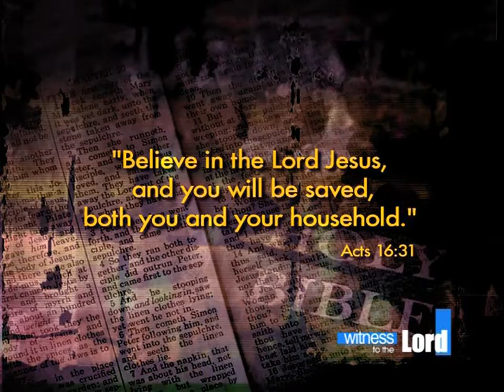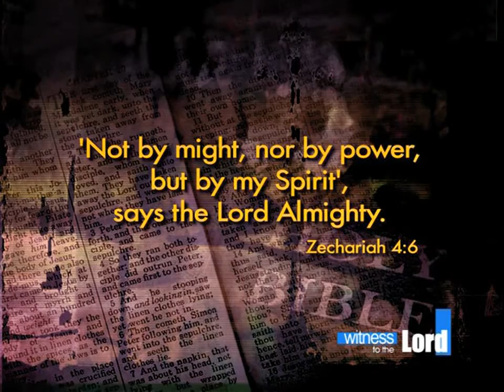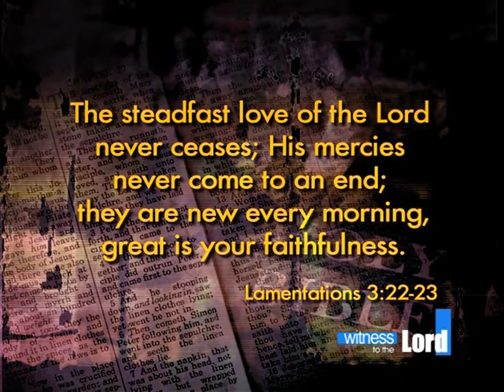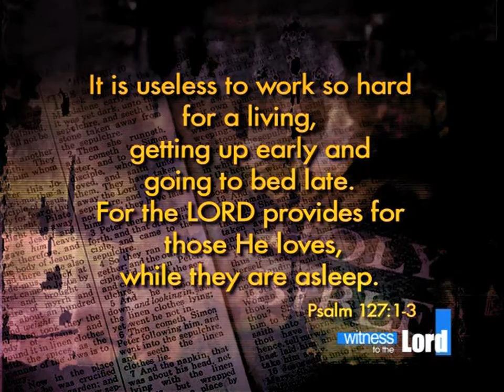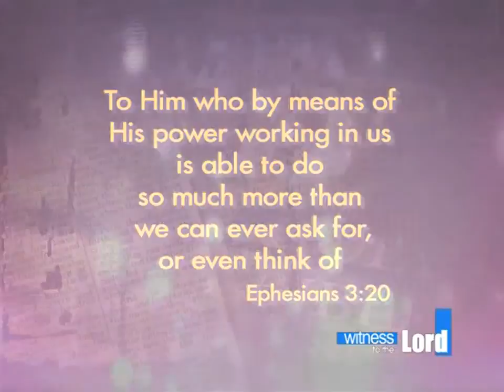Witness to the Lord - Norma Kamath, Wilson Carvalho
Witnessing to the presence of Lord Jesus and His mighty works in the life of His chosen ones.